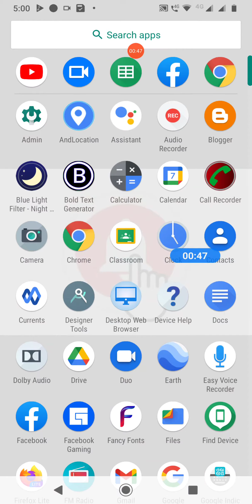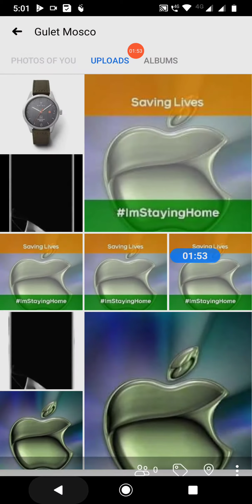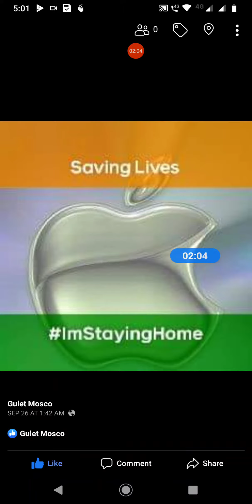Photo Likes - How To Check Who Like My Photo On Facebook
Best Youtube Equipment/Gadgets I Had used & recommend to Others Youtubers :

1.Head Phone With Mic
1A.Smart Wireless Head Phone
1B.My SMARTWATCH
1C.My Smart Mobile Stand
2.Noise Free Boya Mic
3.Smart Android Mobile
4.Smart Mobile Gimble
5.Smart Wireless Mic
6.My Smart DSLR
7.My Smart Vlogging Camera
8.Duel Mic for Interview
9.Smart Windows Laptop For Editing
10.My Smart My Macbook pro
11.My Smart iMac
12.My UltraWide Monitor Screen
13.Smart Tripod Stand
14.Smart DSRL HANDLE GIMBAL
15.SMART LIGHTING SETUP
16.My Smart DRONE
17.SMART LENS 50MM PRIME
18.SMART Lense 70-200mm ZOOM
19.SMART 24-105MM INDOOR
20.SMART Gopro